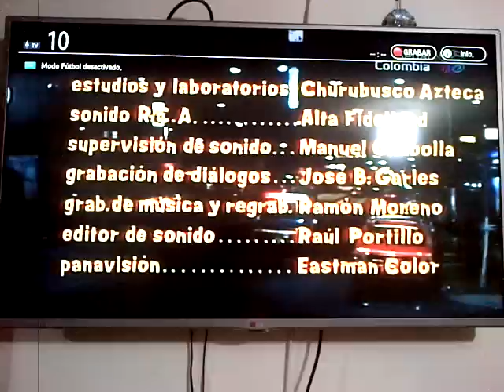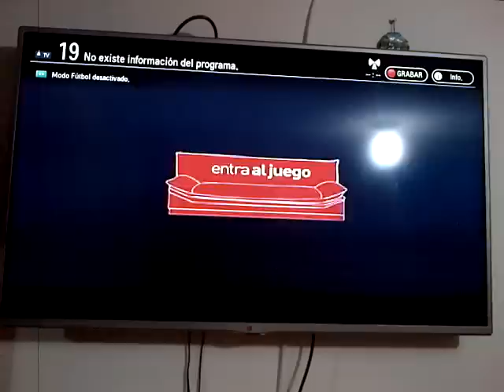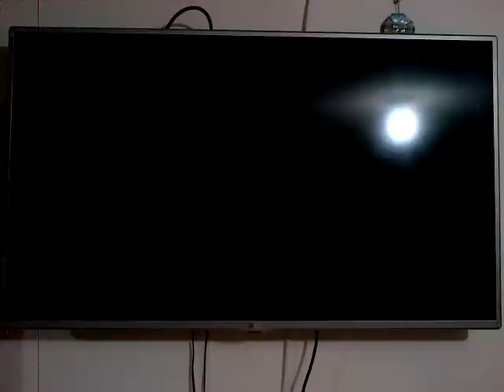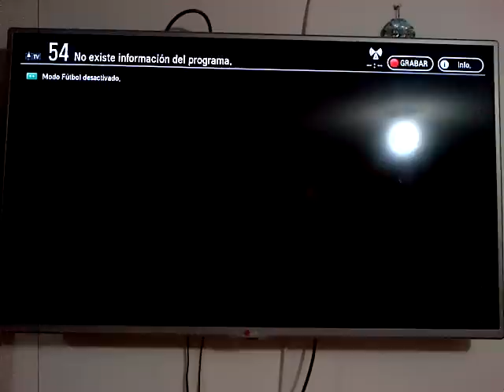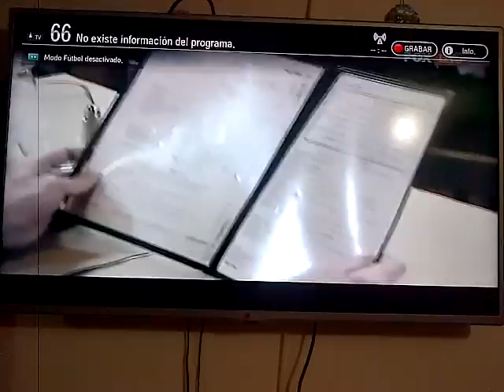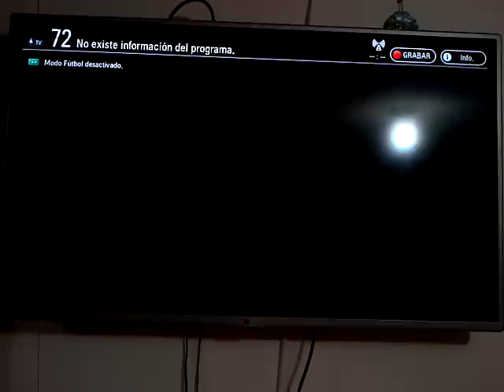Claro TV Analógica (Sogamoso, Boyacá) 9/1/15